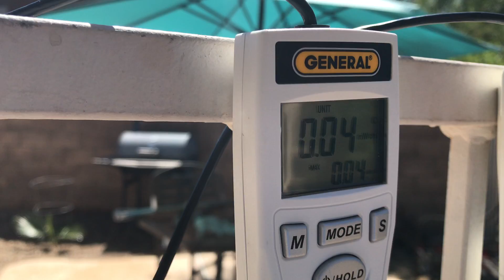*Electromagnetic Radiation* - Outdoor UVAB & UVC - 3/25/2019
March 25, 2019:            ~ Ultra Violet Sunlight ~ UV